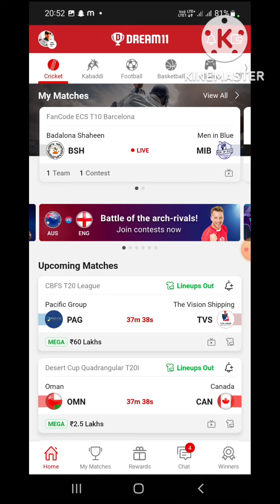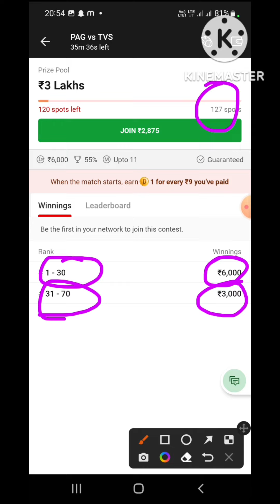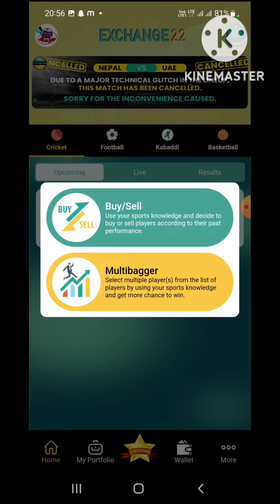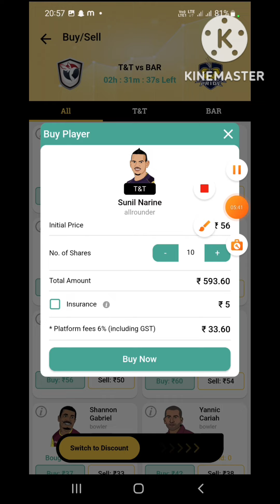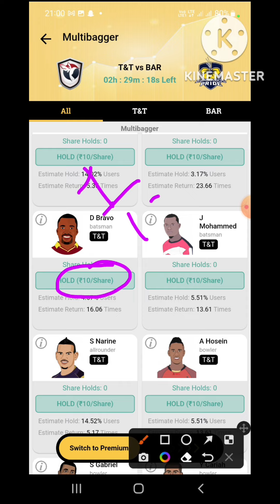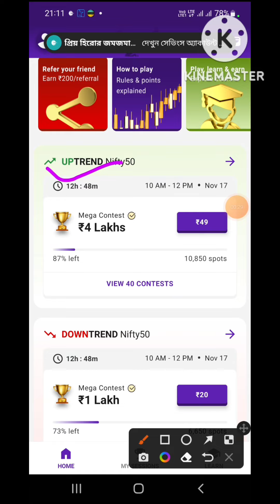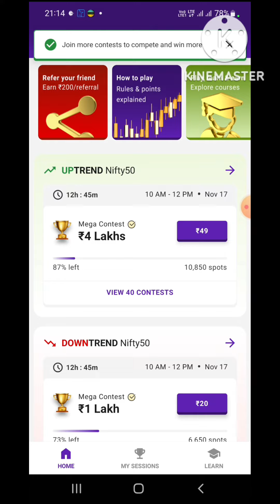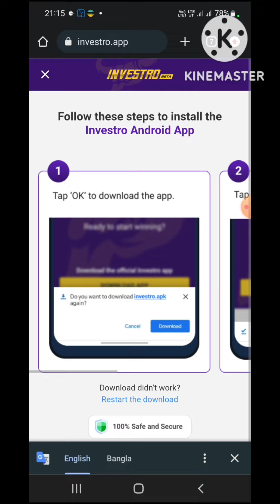Best Fantasy App || Dream11 || Investro beta App || Exchange22 || best cricket fantasy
India Best Fantasy App :- Doston aaj ke iss video me aap ghar baithe apne mobile se  India ke  Best  Fantasy Apps se online paisa kama sakte .
India Best Fantasy Apps.
Best Fantasy Apps.
 Dream11 cricket fantasy app.
investro beta app kya hai.
Exchange22 me kaise khele.

Download Dream11 Now...👇👇👇👇

1.
 2. Use my invite code SANTO40374FG
 3. Get ₹200 in discounts

 1. Download the Dream11 App from here:
 2. Use my invite code SANTO40374FG
 3. Get ₹200 in discounts

Dream11 esports kya hai :- Doston aaj ke iss video me aap Dream11 ke new Feature esports ke bare me bataya gaya hai ki esports kya hai esports kaise use kare uska full information iss vedio me live demo ke sath step by step karke bataya gaya hai .

Think you can beat me? Join me on Investro and let's play fantasy stocks!
2. Register using my invite code ALZMXR1NO
3. Use your discount to join contests
Let the games begin!